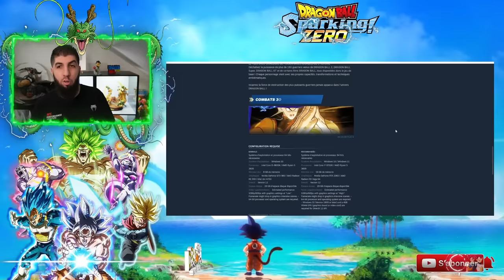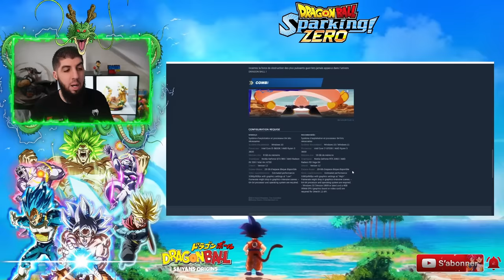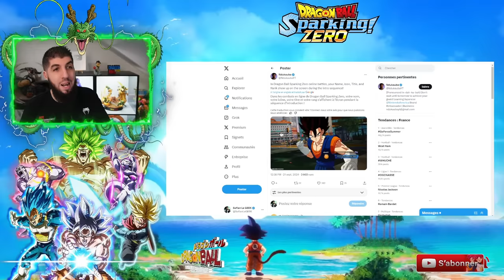Voici les MUSICS Officielles dans DRAGON BALL Sparking Zéro !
Voici les Musics Dragon Ball qui seront dans le jeu dragonball sparkingzero via les 2 Packs BGM !